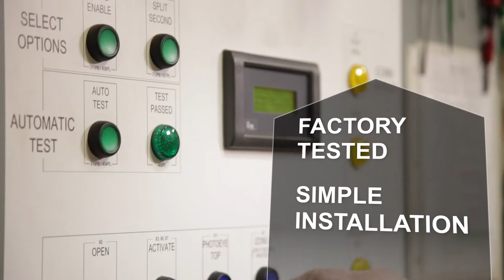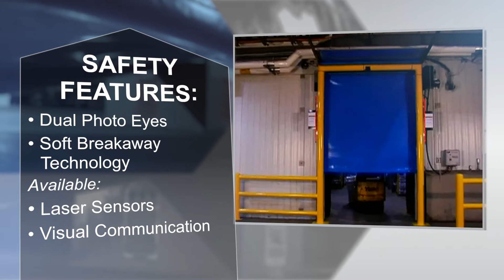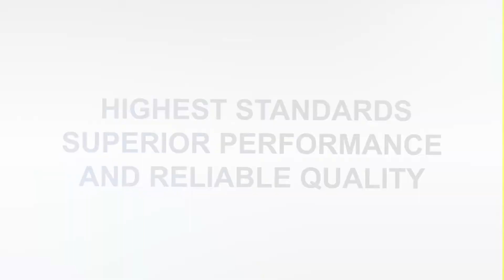FasTrax High Speed Industrial Door by Rite-Hite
What drives FasTrax to be so versatile? So durable? So reliable? An innovative Rite-Hite door technology that puts a totally new spin on flexibility, performance and uptime. Rite-Hite® FasTrax Doors also reduce maintenance costs and increase safety by offering Soft Breakaway Technology and impactability. High performance, high speed doors are fast becoming the industry standard.